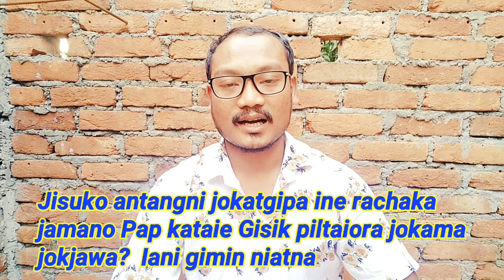Jisuko ra.chaka jamano Pap ka.taie Gisik pil.taio jokama jokjawa | Sing.anina Aganchaka | Garo video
Jisuko antangni jokatgipa ine rachakani jamano Pap kataie gisik piltaiora jokatako man.ama man.jawa . iani gimin kandike sastroo pangchake talata.

mitela